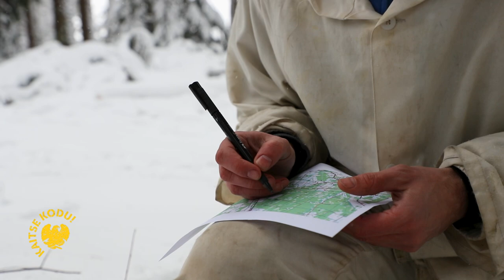Sõjasport - Vändra Sprint 2023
24.-25. veebruaril peeti Mädara ja Kellissaare ümbruses Pärnumaal maha traditsiooniline talvine patrullvõistlus Vändra Sprint.